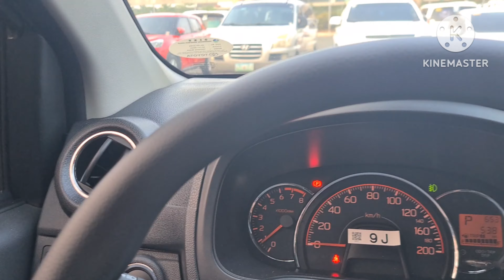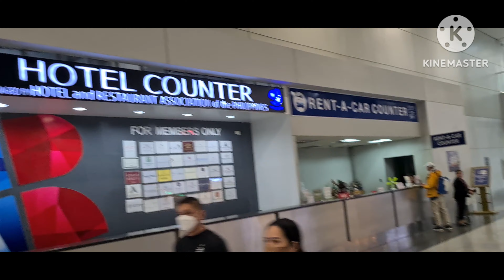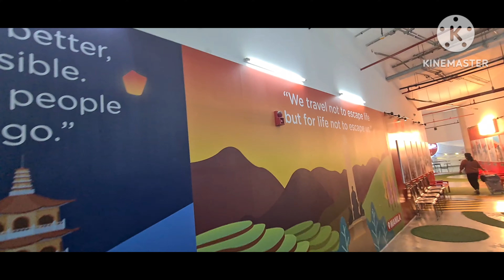TOYOTA WIGO 2023 | BORACAY | TRAVEL VLOG